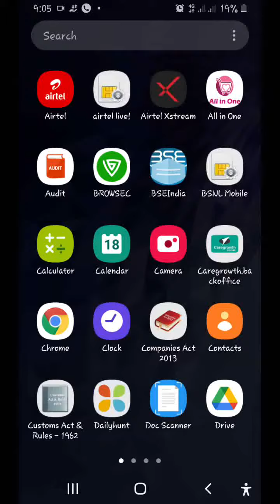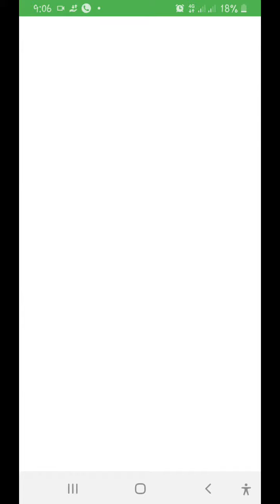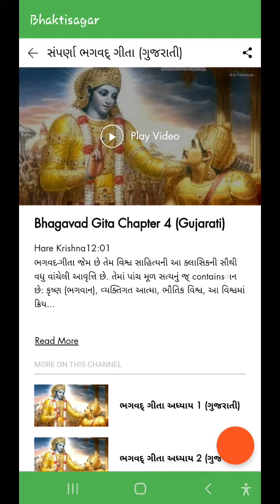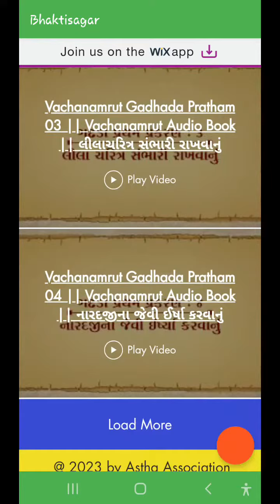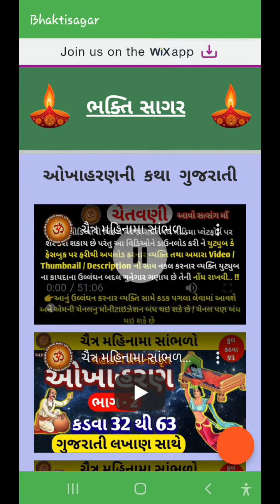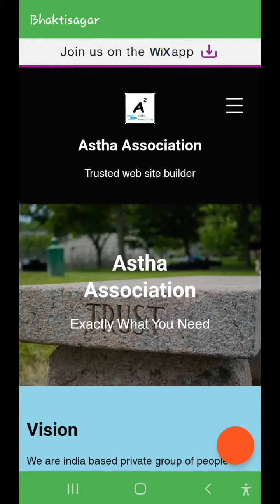Bhaktisagar Hindu Religious app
Bhaktisagar app provides video relating to hindu religious like bhagvat gita , vachnamrut,  agiyaras etc

download link